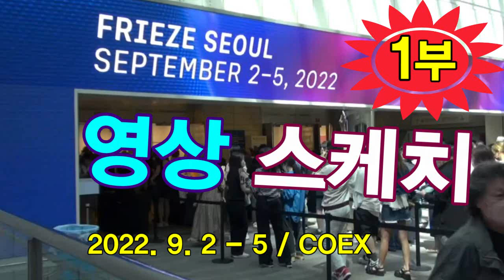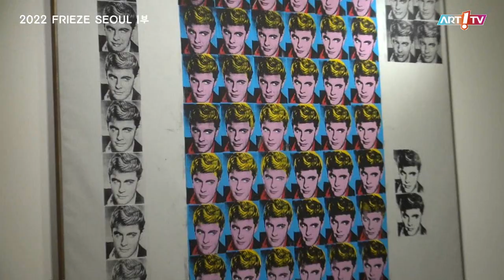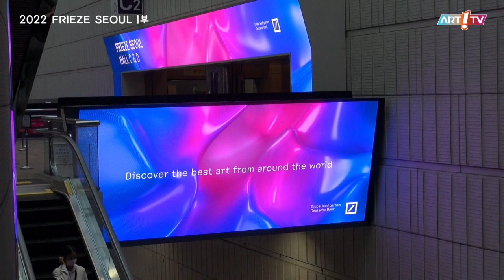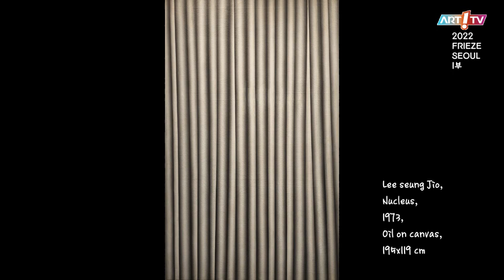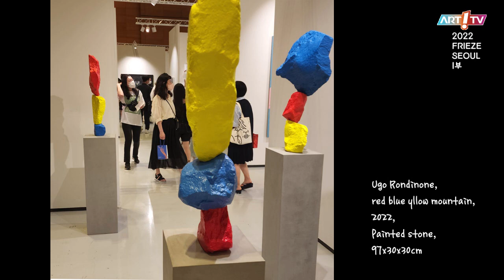미술전문방송 아트원TV / 2022 프리즈 서울 2022 FRIEZE SEOUL(1부) / 전시장을 가다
- 2022 프리즈 서울 2022 FRIEZE SEOUL(1부)
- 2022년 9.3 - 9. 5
- 코엑스 COEX